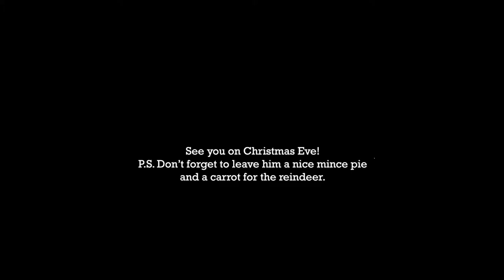Bailey - Personalised Video from Father Christmas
Merry Christmas Bailey, from Father Christmas and all of us here at Virgin Balloon Flights.